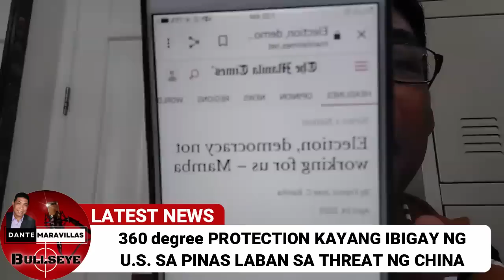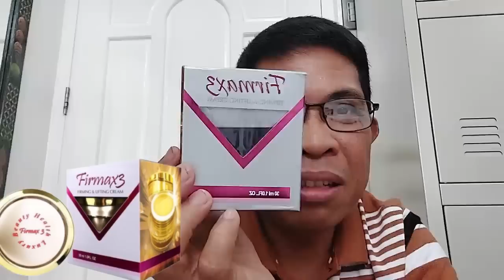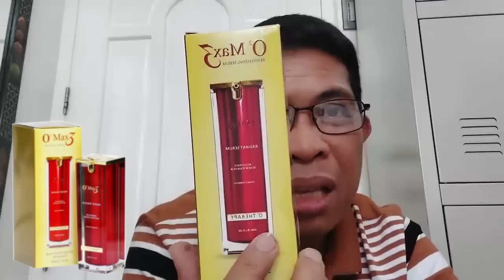EDCA Sites sa Bansa KULANG PA ayon sa AFP. Kailangan ng 360 degree PROTECTION against CHINA